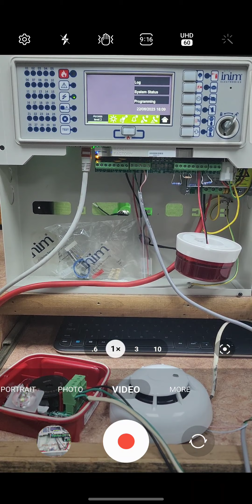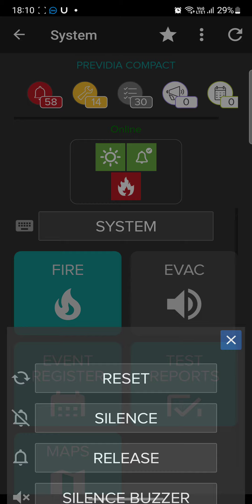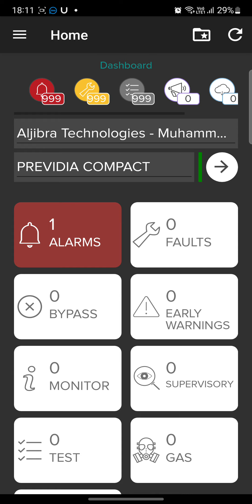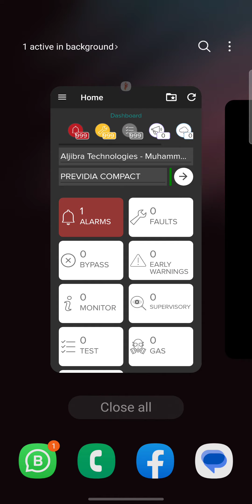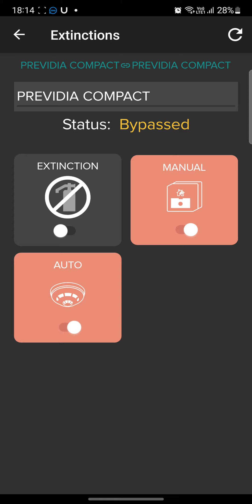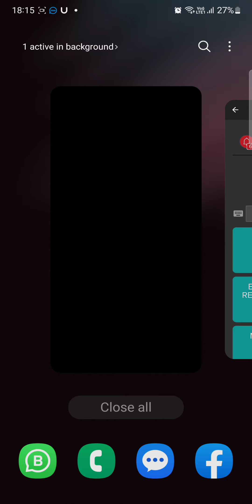INIM ADDRESSABLE FIRE SUPPRESSION PANEL WITH CLOUD FUNCTION IN ACTION.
Inim addressable fire suppression panel with cloud function can use remote monitoring like hold reset for more understanding watching video .

Previdia Compact control panel
Analog control panel
The analog control panels from the Previdia Compact range are the perfect solution for small to medium installations, they combine the innovative features of the Previdia Max system with a user-friendly operation inside a compact cabinet.

The analog control panels from the Previdia Compact range are the perfect solution for small to medium installations, they combine the innovative features of the Previdia Max system with user-friendly operation inside a compact cabinet.

Programming from the display through the clear and intuitive user interface minimizes system activation and maintenance times, making Previdia Compact the ideal choice.